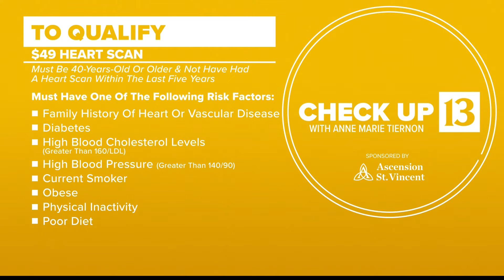Check Up 13: Heart scan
A local firefighter's heart scan showed some elevated levels of calcium.